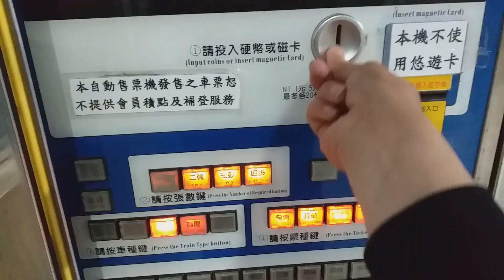Naharang ako kasi walang facemask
Paalala po sa mga kababayan ko na andito sa taiwan,huwag na huwag po tayo aalis ng ating dorm ng walang facemask,kasi bawal ang walang facemask sa labas o publikong lugar..